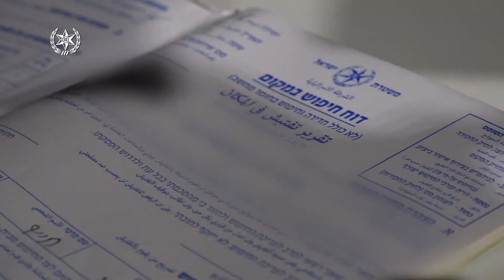מבצע פשיטה על עבריינים "דרך נחושה" ימ"ר נגב - צילום דוברות המשטרה